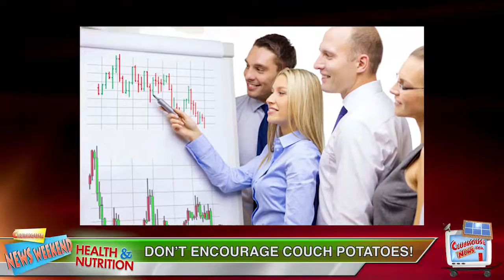03 HEALTH & NUTRITION 071815 YOUTUBE 1280X720 FINAL